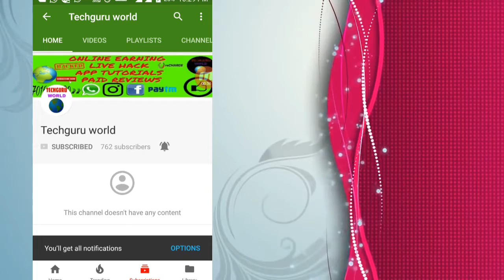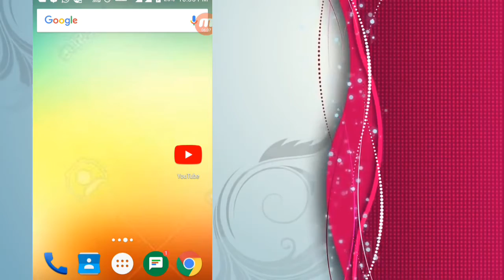रोज कमाव 100rs||10rs paytm redeem full explained plan by techguru world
daily self earn work,earn free paytm loot offer
jaldi se join hojav and roj ka 100 paytm cash redeem karlo
agar video achi lage tho like kardena
and share kardena appne sare social Media me